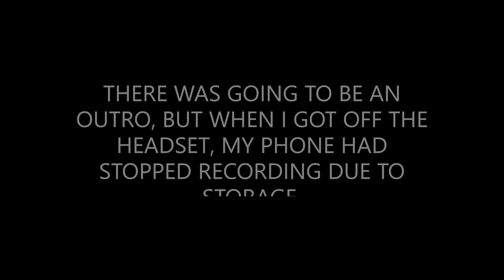A STAR WARS VR SERIES: VADER IMMORTAL EPISODE I PART 2 (OCULUS QUEST 2)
Here's part 2 of Episode I. Part 3 will come soon and then will come episodes II and III.